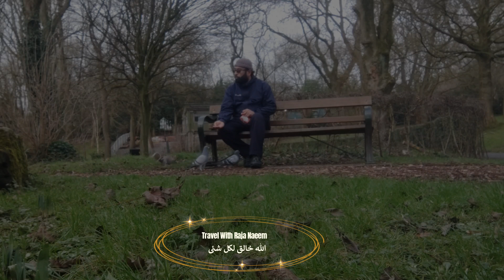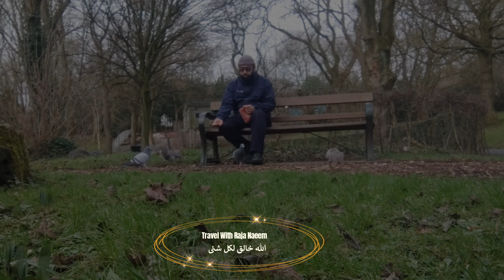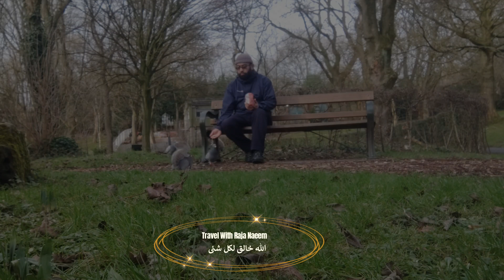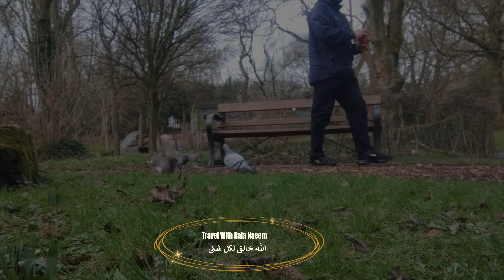Hanley park in Shelton